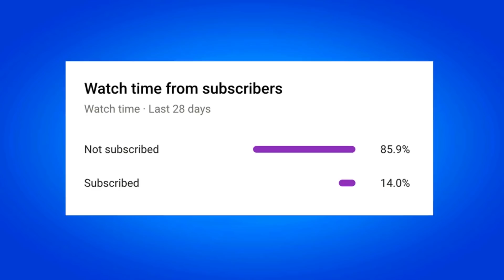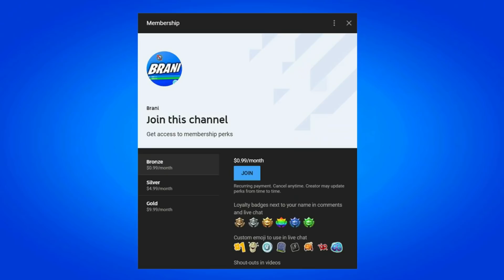HOW TO GET NEW WAKANDAN SALUTE EMOTE IN FORTNITE!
HOW TO GET NEW WAKANDA FOREVER EMOTE IN FORTNITE!

In this video I show how to get wakanda forever emote in Fortnite Battle Royale. This video shows you Black Panther Skin, Wakanda Forever Emote and works in 2020 on the PS4, PS5, Xbox Series X, Xbox One, PC, Nintendo Switch & Mobile Devices (iOS + Android) for Chapter 2 Season 5. Enjoy the New Chapter 2 Season 5 Rewards & Items! I unlocked the New Wakanda Forever Emote in Fortnite.